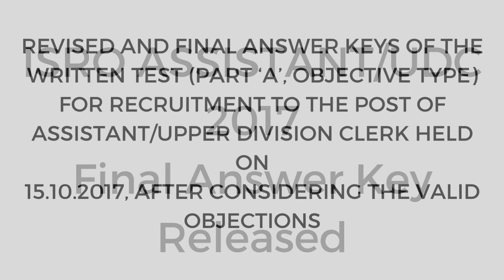ISRO Assistant/UDC 2017 || Final Answer Key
REVISED AND FINAL ANSWER KEYS OF THE WRITTEN TEST (PART ‘A’, OBJECTIVE TYPE)
FOR RECRUITMENT TO THE POST OF ASSISTANT/UPPER DIVISION CLERK
अतां ररक्ष विभ ग (अ.ांवि.), भ रतीय अतां ररक्ष अनसु धां न सगां ठन (इसरो), भ रत भर में विभभन्न इसरो
के न् रों/यूनिटय न ों, स्ि यत्त सांस्थ नों एिां कें रीय स िवज नक उपक्रमों में सी.सी.एस. (सां.िे.) नयम 2016 के िेतन मैदिक् स
के स् तर 4 में यिु , सक्रक्रय एिां समवपतव अभ्यर्थथवयों की सह यक (प्रश स नक सह यक स् फ) और उच्च श्रेणी भिवपकों
के पिों पर भती करन च हत है। ररक्क् तयों क क्षेर-ि र ब् यौर नम् न नसु र है।
Indian Space Research Organisation [ISRO] of the Department of Space [DOS] is looking for
young, dynamic and dedicated candidates for filling-up the posts of ASSISTANTS (administrative support
staff)and Upper Division Clerks in the Level 4 of Pay Matrix in CCS (RP) Rules 2016, for filling-up in various
ISRO Centres/Units/Autonomous Bodies/CPSUs, across India.